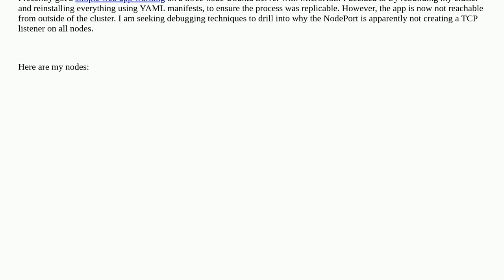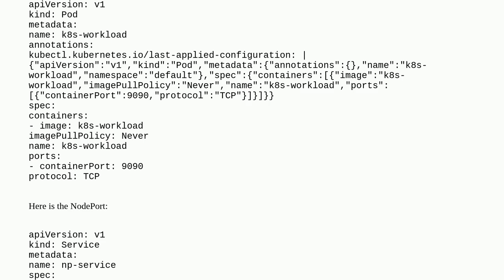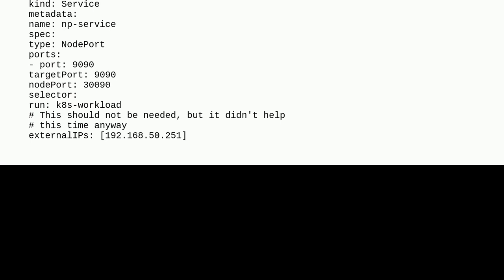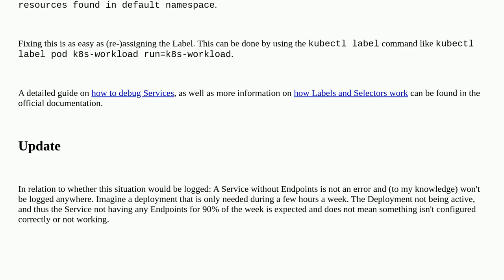How to debug why a NodePort is refusing connections in K8S?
A special thanks goes out to the awesome community

  microk8s kubernetes